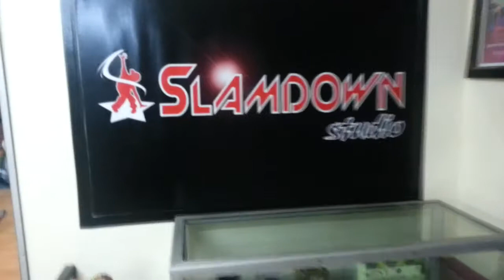Audio Push - Tip Drill | Leymuel Hendri Choreography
Choreography by Leymuel Hendri
Video Editor by Leymuel Hendri

Location at SlamDown Studio Palembang, Indonesia

Song    :  Audio push ft Rej3ctz Joe moses & Seriious - Tip Drill